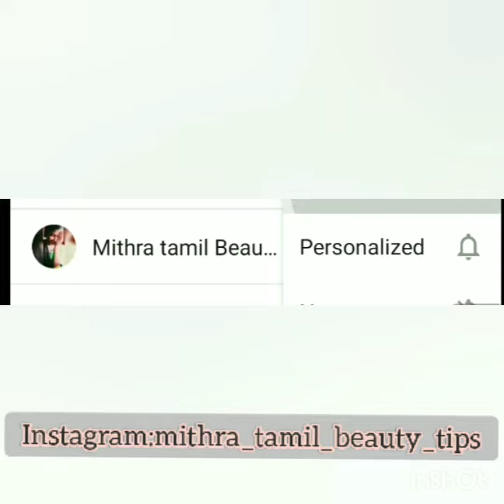Skin whitening & glowing challenge/Day 5/mithra tamil beauty tips#30dayskinwhiteningchallenge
To all my naptu🤩me ur mithra 😍 is solely managing this channel which includes scripting🖊,voiceover 🎙,concent 🎞 blah blah. everything by one is difficult task yep!i know🙂 but still the hope and passion towards that alone doesn't make me to do...the main reason behind everything is you 👆guys ..really your encouragement🥳 make me to feel so special and happie😊 and moving me towards next step to do still more useful videos👏🏻 .all those videos are done by my own opinion and interest😅..guys without my permission don't copy and use any of my video...suggestion to improve any of these videos are the most welcome and feel free to type ur comments😇 but sorry abusive comments are not welcomed🤨 requesting not to do so ⚫🙏🏻

Instagram:I'm on Instagram as @mithra_tamil_beauty_tips. Install the app to follow my photos and videos.